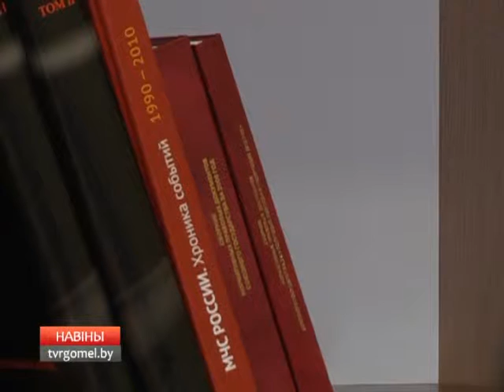30 - ая годовщина аварии на ЧАЭС